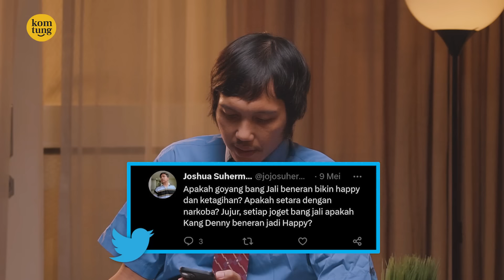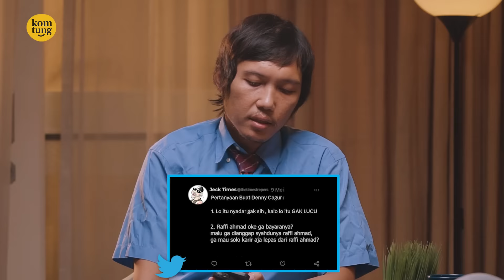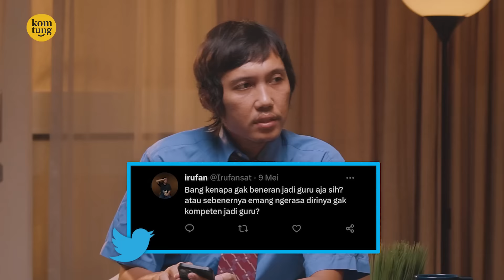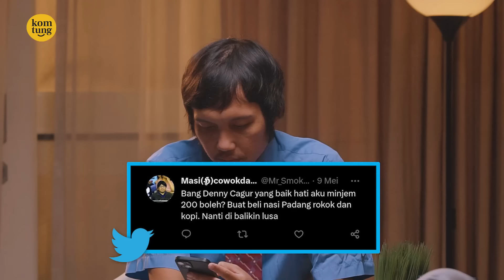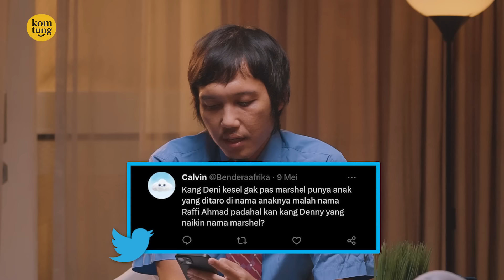MINTA DIGAMPAR EPS 12 :DENNY CAGUR RELA JATUH DEMI WENDY DAN NARJI.